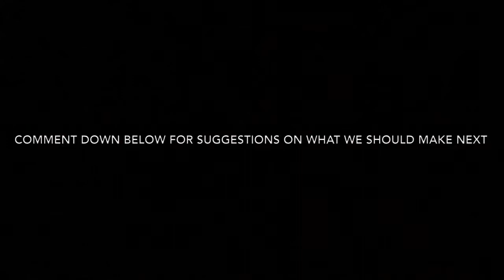How to make a valentines/mothers day/ fathers day card!!!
this goes through a simple process to make a fun little pop up card that can be done at home.